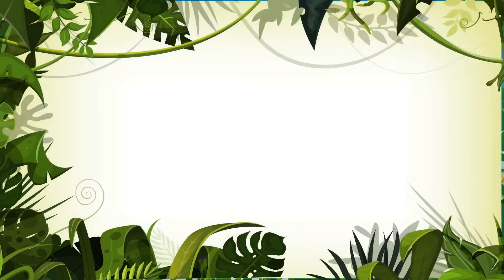Giramille no Circo Vol. 6 - Giramille 20 min | Desenho Animado Musical